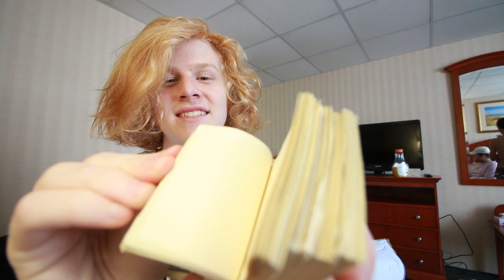WHAT $100K IN PERSON LOOKS LIKE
lmao im so sorry